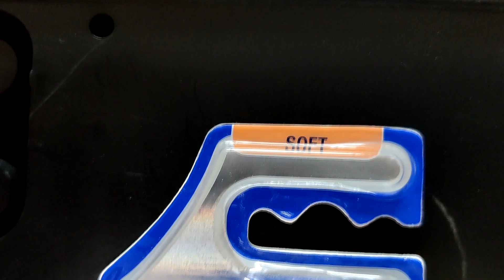pregnancy me dant dard ka ilaj | pregnancy and teeth | teeth pain in pregnancy in hindi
NAMASHKAAR
In this video, we have told in very simple language about the problems of teeth and gums during pregnancy.

For any suggestions please write us in comment box.

We have given links to some health related videos in the description below-
Chapter:
0:00 Intro
1:46 solutions By Dr Deepika